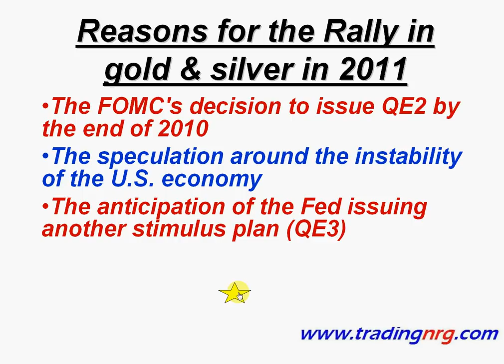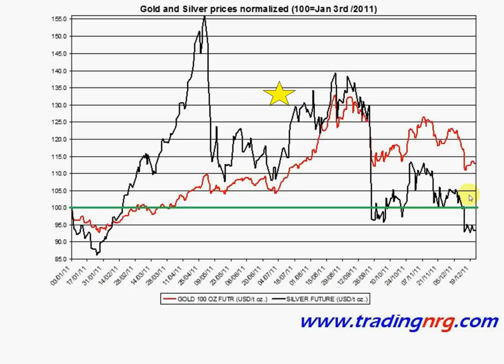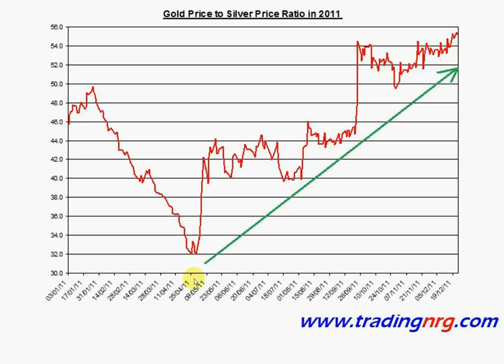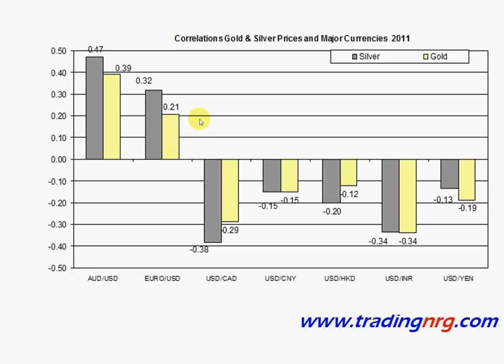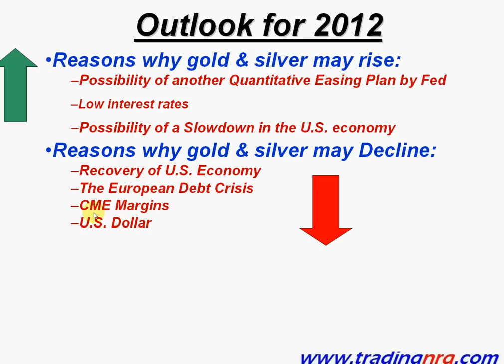Gold Price and Silver Price Yearly Outlook 2011 2012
Here is a yearly analysis report for gold and silver prices for 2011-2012 including changes in prices, chart analysis and the main news items and events that might affect gold and silver prices during 2012. This video link is a summary of the recent yearly post I made on the development of gold and silver prices for 2011 and 2012.